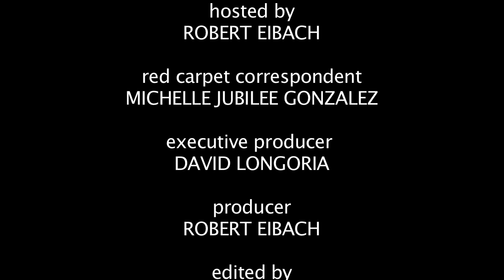24k Music Network LATINA MAGAZINE 15th ANNIVERSARY RED CARPET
Robert Eibach hosts "Hot Celebrity News" with Michelle Jubilee Gonzalez interviewing Ana de la Reguera, David Longoria, Kat DeLuna, JR Martinez, Sara Ramirez and others from the Latina Magazine 15th Anniversary Red Carpet event.